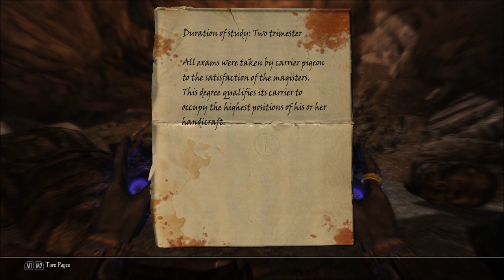Let's Play Enderal - Forgotten Stories (Skyrim Mod - Blind), Part 234: Cuthbert & Grave Caves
(Part 1 of 3) We follow Cuthbert's trail into the Soul Bed, and find another dungeon splitting off from it.